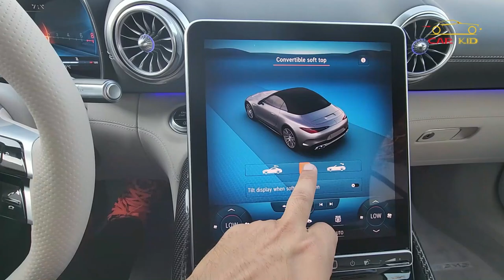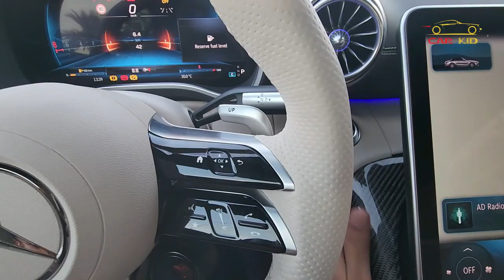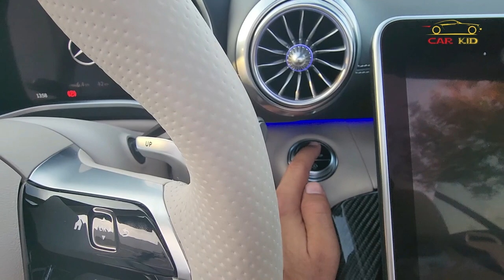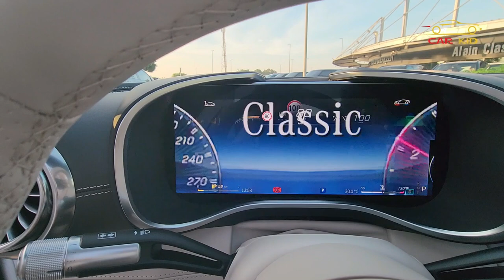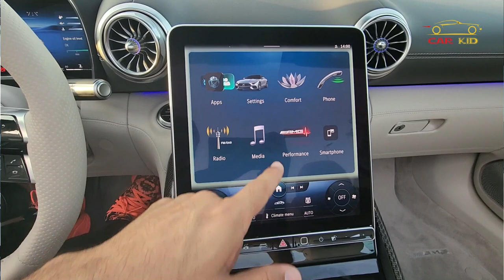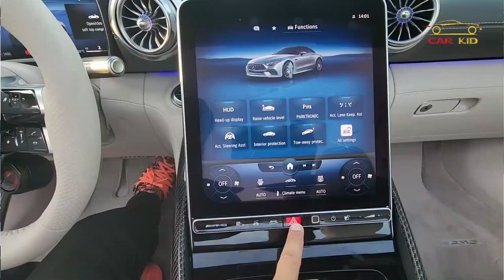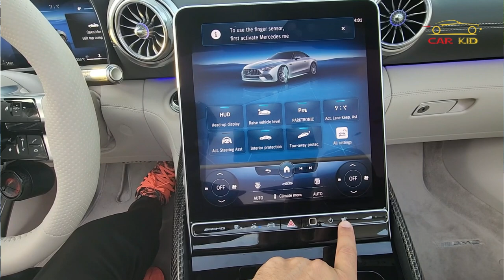2023 ki Mercedes AMG SL63 Sports Car ka Urdu / Hindi Review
Thanks to Five Star Car Rental.
fscr.ae

2023 ki Mercedes AMG SL63 Sports Car ka Urdu / Hindi Review | @carkidasia6194